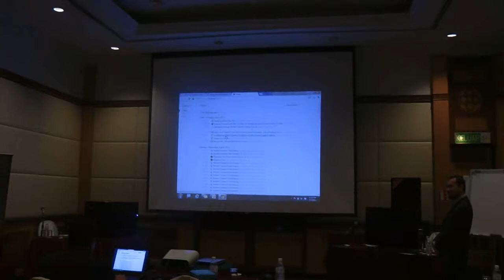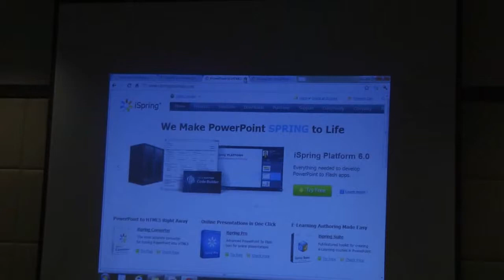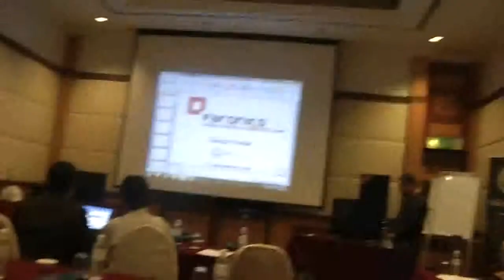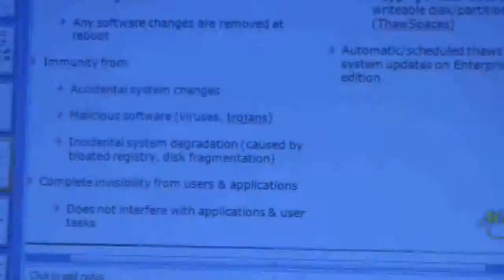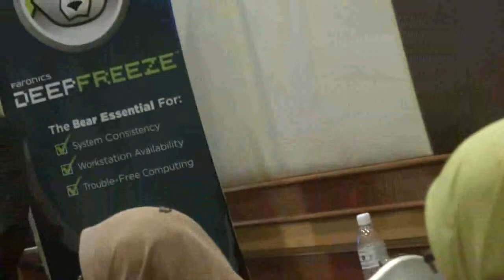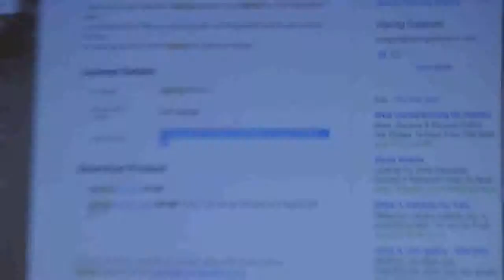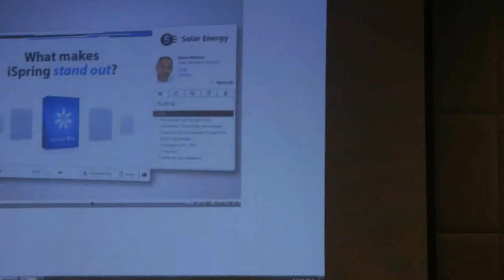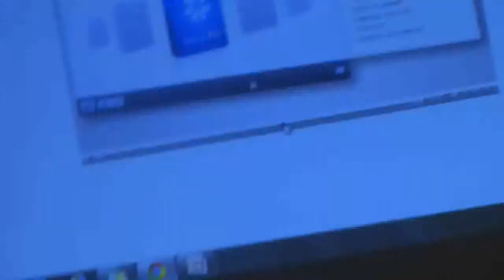Faronics Product Technology Updates by Muntada Part 2